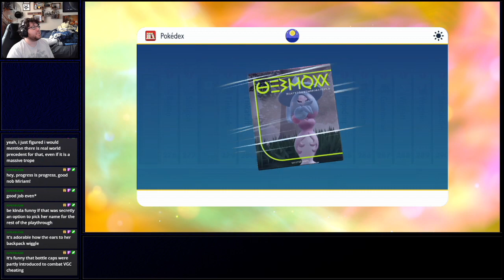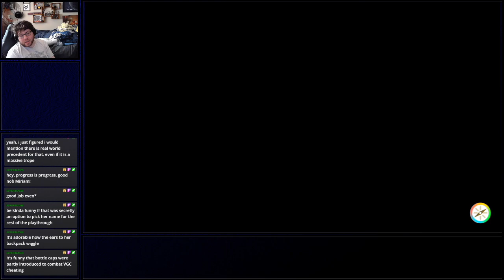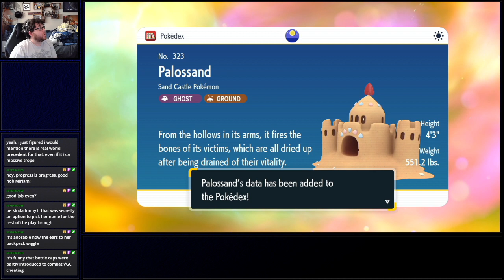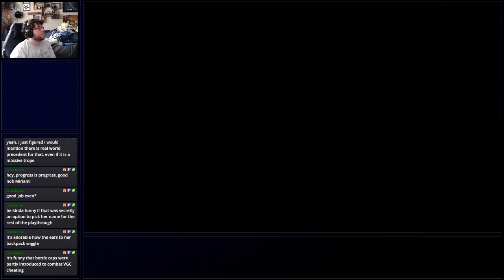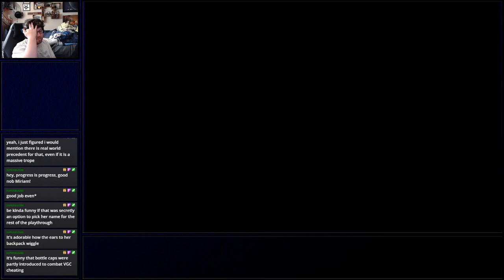Let's Play Pokemon Violet – Episode 82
Gen IX is here, and it's time for us to go exploring. An open world. Pokemon entirely on the overworld. School for some reason. It's time to get going, fulfill my destiny, and get myself a living 'dex. Join me!

Mostly for go-live announcements, but I'd love to chat with ya'll.